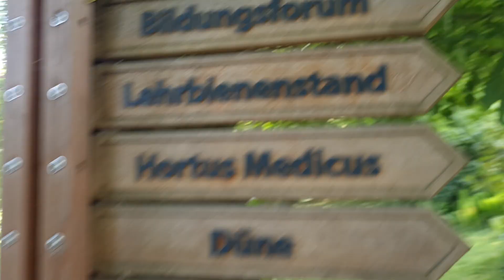Наши будни/ С нетерпением ждём летние каникулы/жизньвгермании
Приглашаем вас провести вместе с нами последние дни перед каникулами.
@5 в Доме не считая...